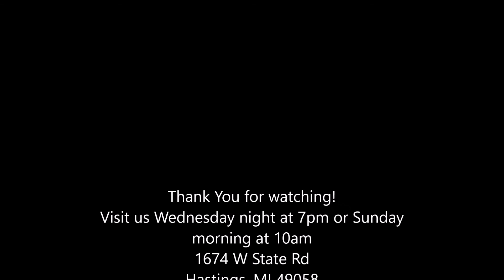Strength in th the Lord. 8 13 17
Pastor Al tells how to make the Lord your strength.